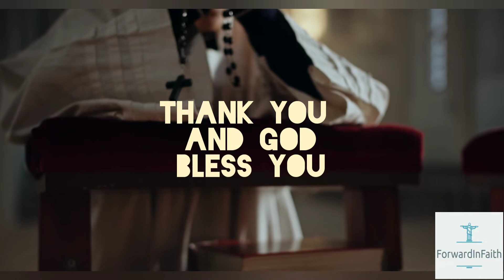Easter - The Greatest Mystery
Watch this video to understand the significance and reflection on the mystery of Easter.